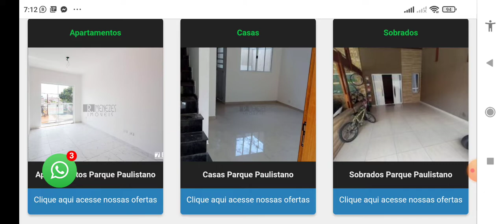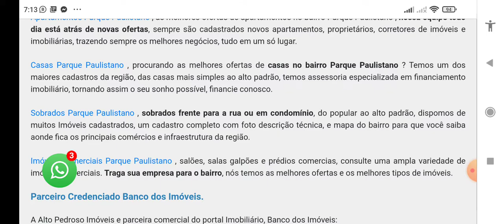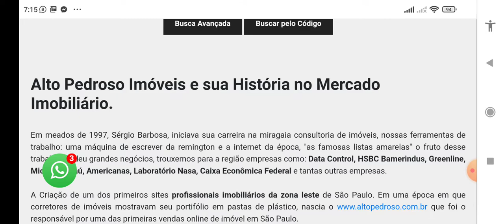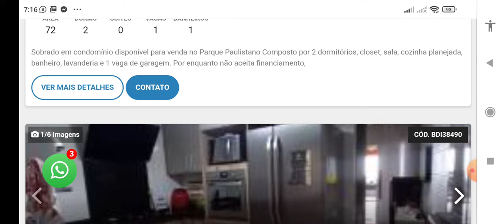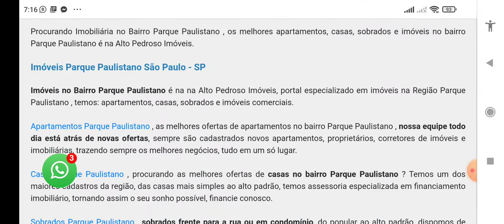Imobiliária no Parque Paulistano - lista de imóveis no Parque Paulistano.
Imobiliária no Parque Paulistano - Guia de Imóveis no Parque Paulistano, apartamentos, casas, sobrados e comércios. Quer Comprar, Alugar ou Anunciar imóveis? Acesse:

Imobiliária Parque Paulistano , Mapeamento Imobiliário.

Procurando Imobiliária no Bairro Parque Paulistano , os melhores apartamentos, casas, sobrados e imóveis no bairro Parque Paulistano é na Alto Pedroso Imóveis.

Imóveis Parque Paulistano São Paulo - SP

Imóveis no Bairro Parque Paulistano é na na Alto Pedroso Imóveis, portal especializado em imóveis na Região Parque Paulistano , temos: apartamentos, casas, sobrados e imóveis comerciais.

Apartamentos Parque Paulistano , as melhores ofertas de apartamentos no bairro Parque Paulistano , nossa equipe todo dia está atrás de novas ofertas, sempre são cadastrados novos apartamentos, proprietários, corretores de imóveis e imobiliárias, trazendo sempre os melhores negócios, tudo em um só lugar.

Casas Parque Paulistano , procurando as melhores ofertas de casas no bairro Parque Paulistano ? Temos um dos maiores cadastros da região, das casas mais simples ao alto padrão, temos assessoria especializada em financiamento imobiliário, tornando assim o seu sonho possível, financie conosco.

Sobrados Parque Paulistano , sobrados frente para a rua ou em condomínio, do popular ao alto padrão, dispomos de muitos Imóveis cadastrados, um cadastro completo com foto descrição técnica, e mapa do bairro para que você saiba aonde fica os principais comércios e infraestrutura da região.

Imóveis Comerciais Parque Paulistano , salões, salas galpões e prédios comercias, consulte uma ampla variedade de imóveis comerciais. Traga sua empresa para o bairro, nós temos as melhores ofertas e os melhores tipos de imóveis.

Parceiro Credenciado Banco dos Imóveis.

A Alto Pedroso Imóveis e parceira comercial do portal Imobiliário, Banco dos Imóveis:

Trabalhamos em parceria, com os melhores corretores de imóveis, e as melhores imobiliárias em cada bairro, através de um moderno e inovador CRM, todas as melhores ofertas da região, são cadastradas em nossa rede, sempre com os melhores Imóveis de cada distrito e subdistrito, estarão disponíveis para você nosso cliente.

Que possui milhares de parcerias, com corretores de imóveis e imobiliárias de várias regiões, inclusive no bairro Parque Paulistano , proporcionando assim um grande número de imóveis, disponíveis para venda e locação.

Bairro Parque Paulistano Oportunidades.

Nossos parceiros usam o nosso CRM, e cadastram as melhores oportunidades no bairro Parque Paulistano , os melhores corretores de imóveis do bairro e imobiliárias usam o nosso sistema, quando cadastram um imóvel, automaticamente ele é cadastrado em toda a nossa rede de milhares de corretores e imobiliárias.

Ocorrendo assim o compartilhamento, das informações das melhores ofertas desse bairro, proporcionando assim, um cadastro atualizado, onde todos os dias entram novos imóveis em nossa plataforma.

Com um único cadastro seu imóvel no bairro Parque Paulistano , automaticamente já irá para o site e sistemas de milhares de corretores e imobiliárias, proporcionando assim uma negociação mais rápida, aumentando exponencialmente a chance de comercialização tanto para locação ou venda.

Cadastre seu imóvel agora.

Com um único cadastro seu imóvel é automaticamente cadastrado em milhares de corretores e imobiliárias, parceiras de nosso sistema, proporcionando assim uma negociação rápida e eficiente.

Atenção, corretores de imóveis e imobiliarias mandem seu arquivo XML.